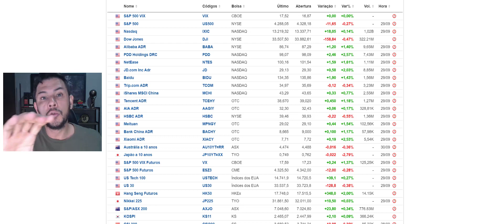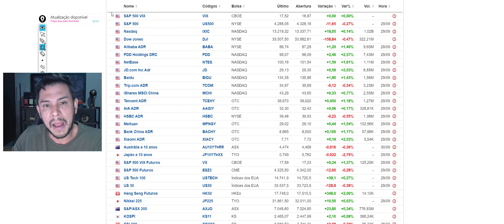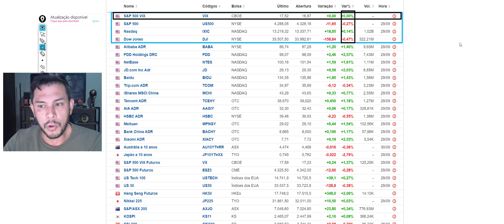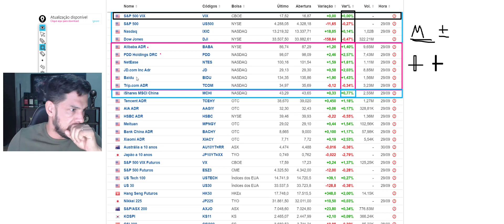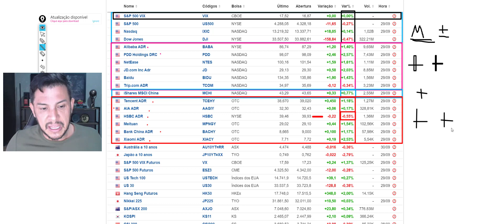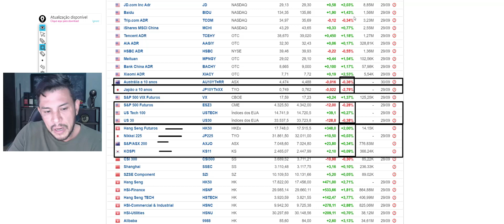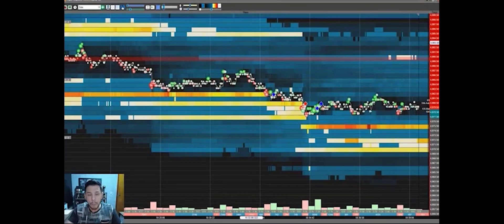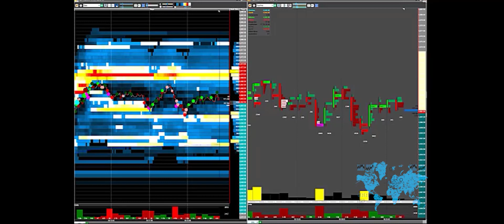Como se preparar para operar o HK50